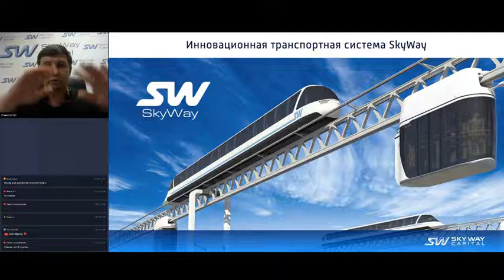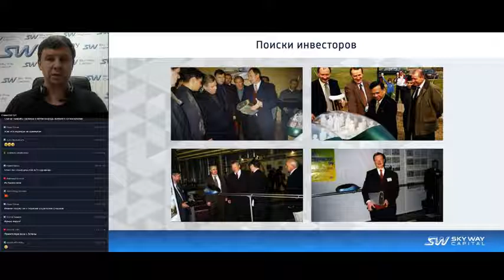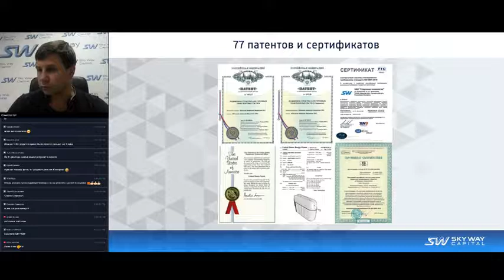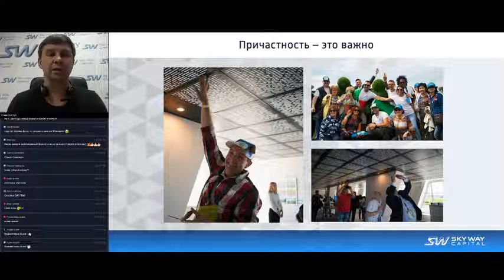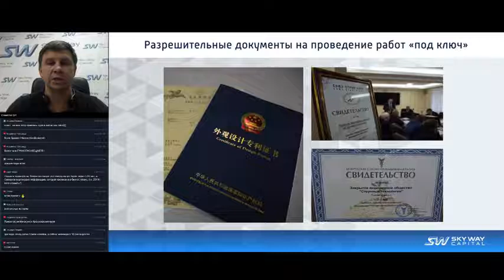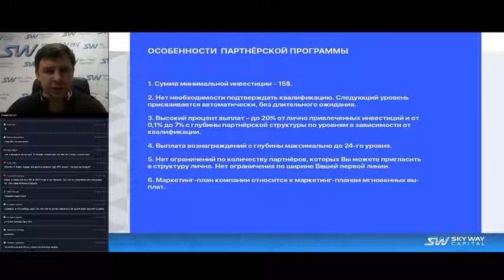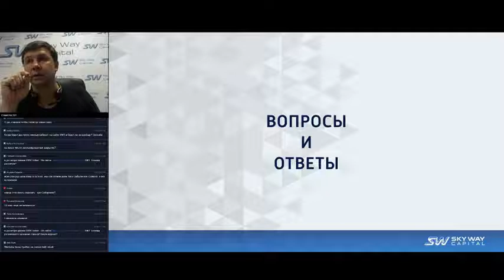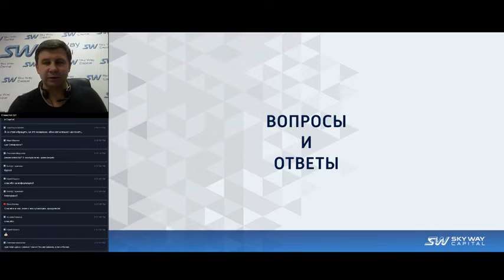17 12 2018 Вебинар - «Презентация компании SKY WAY CAPITAL» 🚅